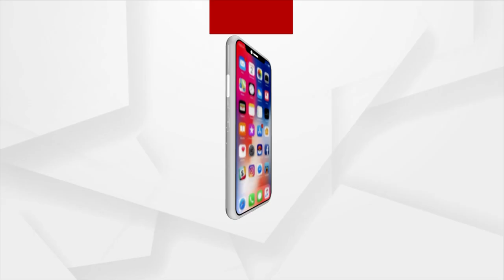Vivek Agnihotri Sends Legal Notice To Mamata Banerjee For ‘Defaming’ The Kashmir Files